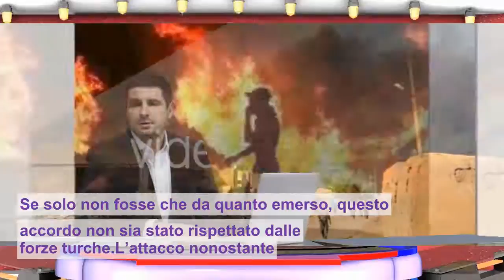Siria, intesa violata tra le minacce di Erdogan. Curdi in rivolta: “Avete violato la tregua”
La tregua dei cinque giorni in Siria è stata violata e ora Erdogan minaccia i curdi, che sbottano per quanto accaduto. Cosa sta succedendo?